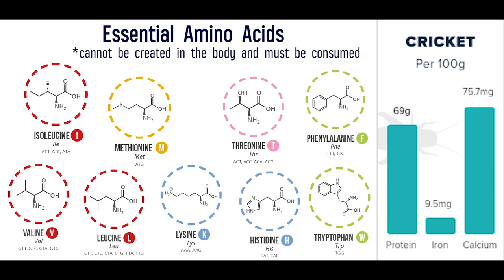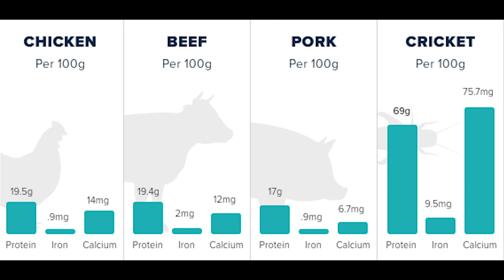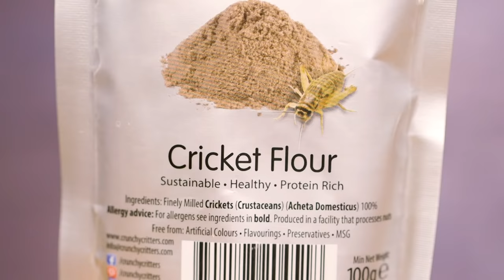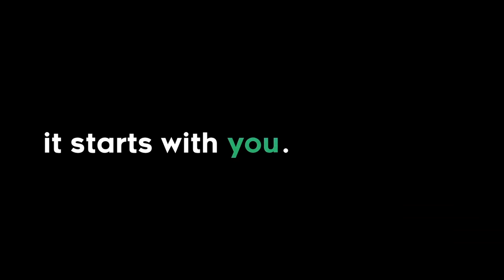Taste Testing Edible Bugs & Insects | Alternative Proteins | Sorted Food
Eating insects is generally seen as a pretty disgusting thing, especially in the western world...but what if it became more necessary and more of a norm? Things like cricket flour and mealworms are becoming more popular as a great source of protein. Would you give this kind of diet a go or is it a step too far?

Watch (or listen to!) the latest podcast to hear more of the guys' thoughts on insect protein

Big thanks to EatGrub and their marketing team for help with some of their research.
This is where we bought the live mealworms if you're interested

MASSIVE thank you to Jaded for our intro music, you can check them out